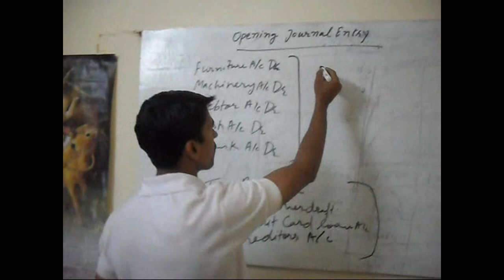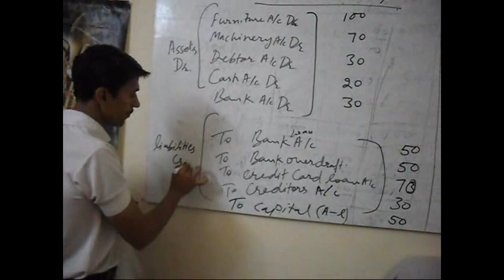Opening Journal Entry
This video is the part of basic accounting.